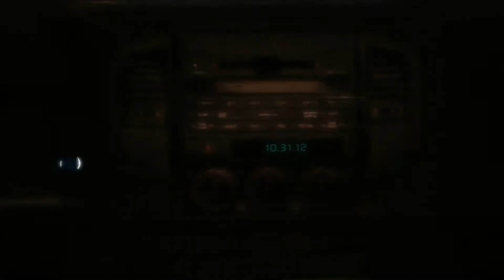Assassins Creed III gameplay *First 15 minutes*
*spoiler* if you didnt want to watch why did you search it.